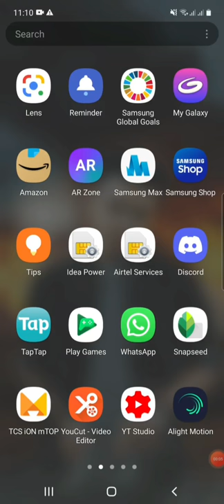Demon slayer Android Game Pre-register Now || Tap-Tap app || Kimetsu no Yaiba game